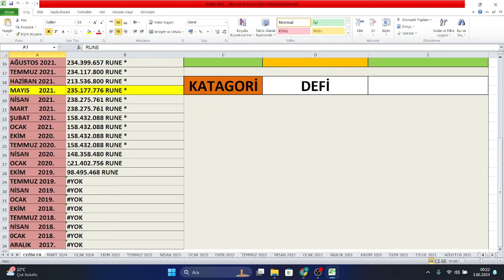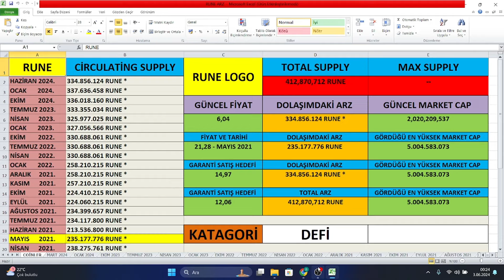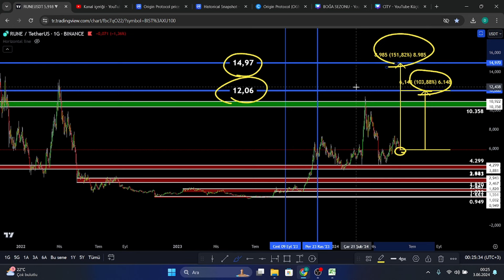RUNE COİN BOĞA SEZONU EN GARANTİ KAR HEDEFİ NERESİ OLABİLİR